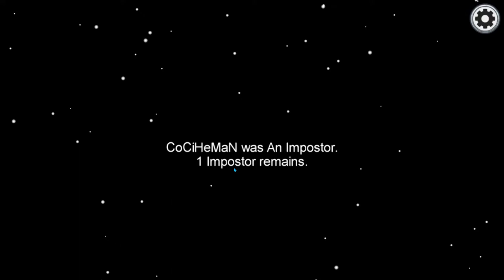10 IQ Crewmate Gameplay - Among Us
🎮 Hello! I am a Streamer and also a Content creator. I play games such as Rust, Rainbow Six Siege, Among Us, Call of Duty, CS:GO and Vecter! 🎮

Amazing Gameplay, no cap.